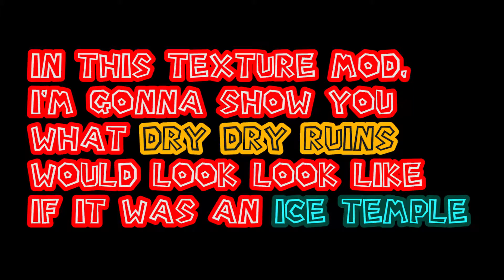ICE TEMPLE Custom Texture Hack - Mario Kart Wii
Hey, everyone!

Today, I've got an original texture hack to show! I gave the track Dry Dry Ruins a nice and snowy coat, and it turned out pretty well, although I sadly couldn't modify the color of the Yoshi statue.
The mod was made with GIMP and SZS Modifier.

I cannot provide download links for now, sorry.